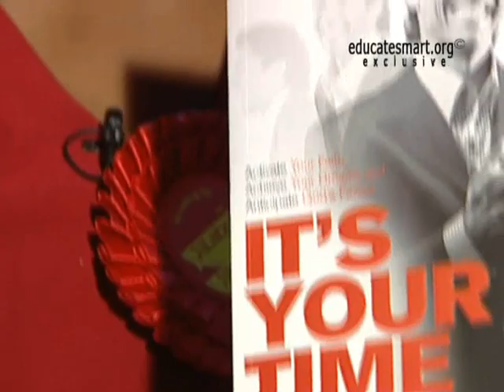Cllr Elizabeth Kangethe.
Miss Elizabeth Kangethe, now a councillor in Barking and Dagenham council. She won her seat in the recenty concluded UK ELECTIONS 2010 on a Labout ticket. She talks to us on how she did it and thanks the team behind her victory. but then how did she do it? She talks to Janet wainaina